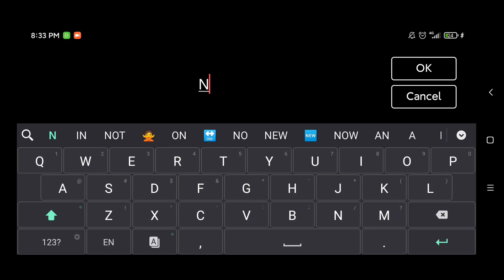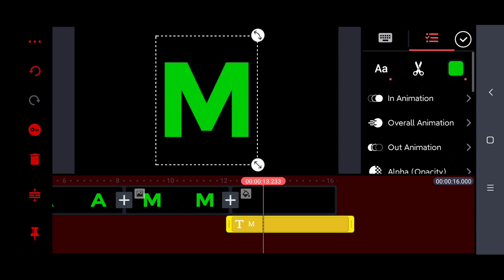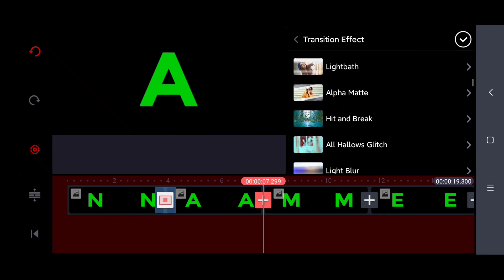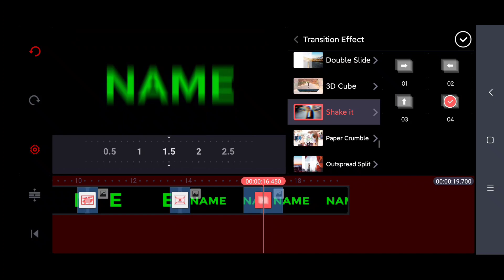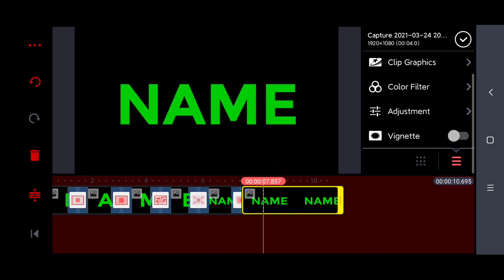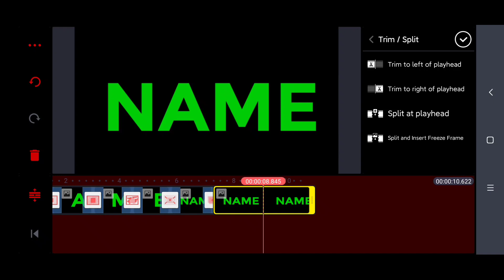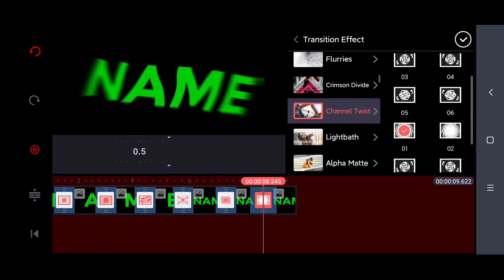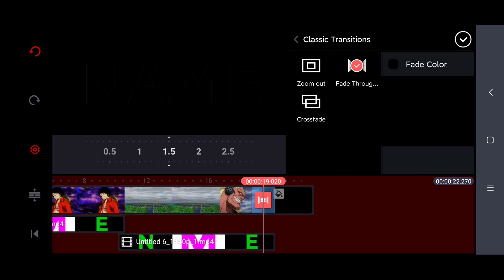Name Intro Tutorial in Kinemaster | Marvill TV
in this video , i'm gonna show you how to make Name intro using Kinemaster

My Gear
Prestigio Stabilizer